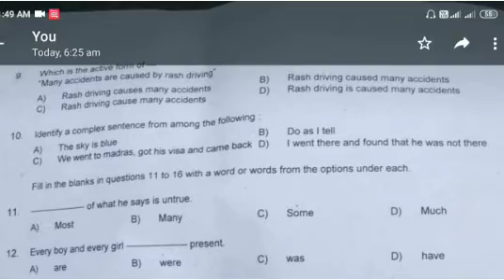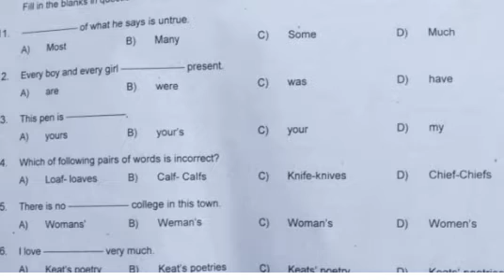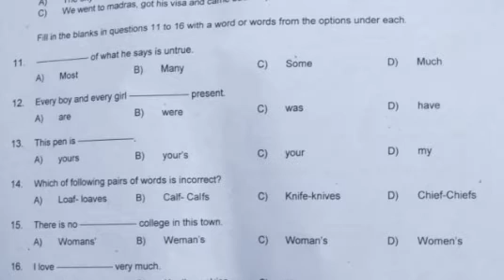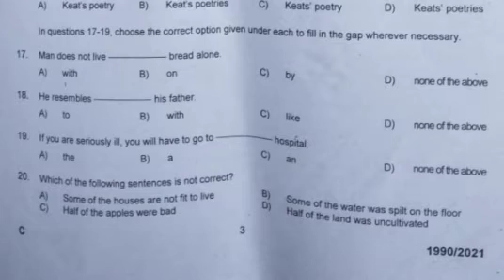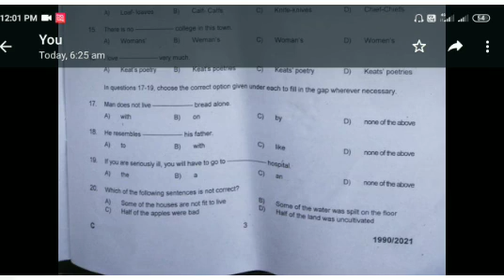CSEB JUNIOR CLERK CASHIER EXAM ANSWER KEY 2021|cooperative bank junior clerk exam 2021|Your guide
kerala psc csbe exam answer key 2021#kerala csbe answer november 2021#kerala csbe junior clerk cashier exam answer key 2021#Your guide
cooperative bank exam preperation
sahakarana bank exam preparation
cseb exam 2021 Repeted questions with answer for junior clerk / jdc /hdc / b com
To join nta net paper 1 crash course